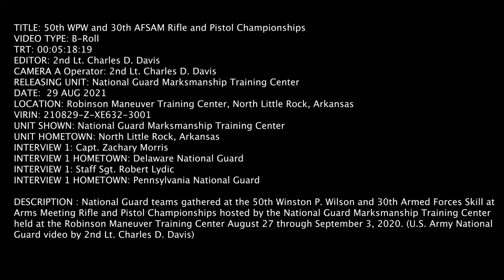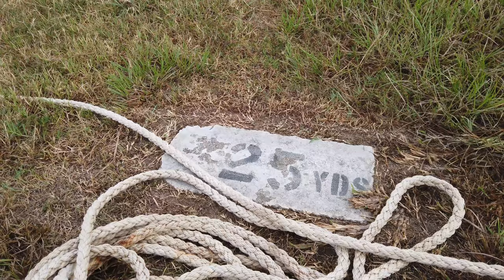2021 WPW and AFSAM Rifle and Pistol Championships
National Guard teams competed during day two of the 50th Winston P. Wilson and 30th Armed Forces Skill at Arms Meeting Rifle and Pistol Championships hosted by the National Guard Marksmanship Training Center held at the Robinson Maneuver Training Center August 27 through September 3, 2020.

2021 WPW and AFSAM Rifle and Pistol Championships

The teams competed in the Combat Pistol Barricade, Close Quarter Battle, and Movers matches. (U.S. Army National Guard video by 2nd Lt. Charles D. Davis)

Film Credits: Video by 2nd Lt. Charles Davis

Marksmanship National Guard National Guard Marksmanship Training Center Wiston P. Wilson WPW 2021 AFSAM 2021